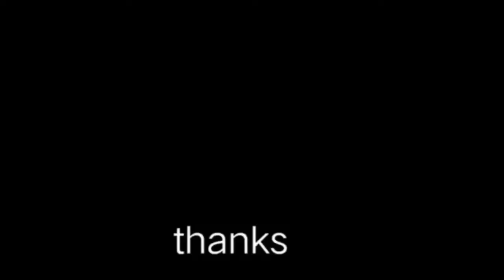Bald Fade (kwatro)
Fade has two category
Bald has different sizes
Barber cut ay marami pong klasipikasyon...

Vinz cut
Haircut Philippines
Fade
Barber cut
Crew Cut ,Barber,Army cut,fade,clean cut,flat top,
Trim
Gupit pinoy
Haircut Philippines
Asian haircut
360jeezy haircut tutorial
80s haircut tutorial
बाल कटवाने शैली
haircut philippines